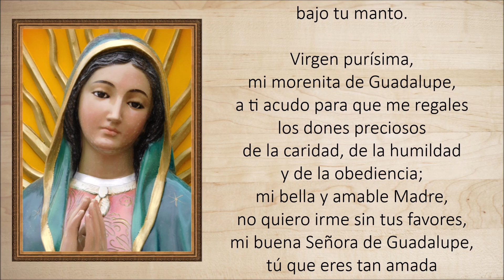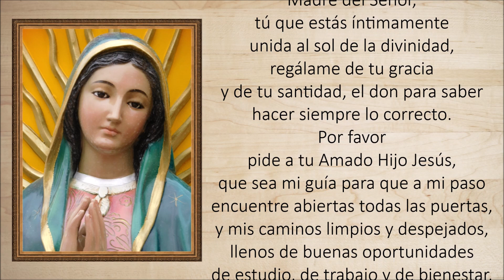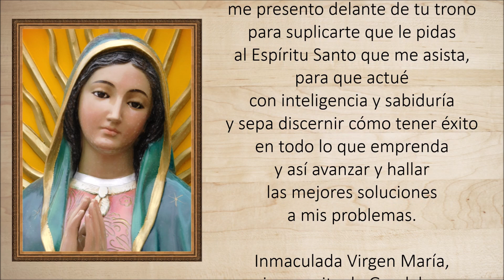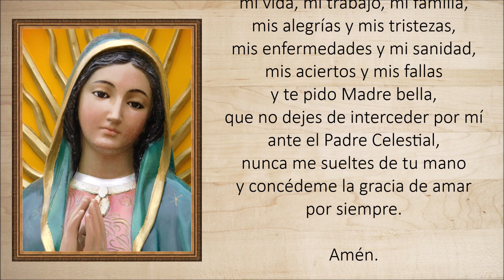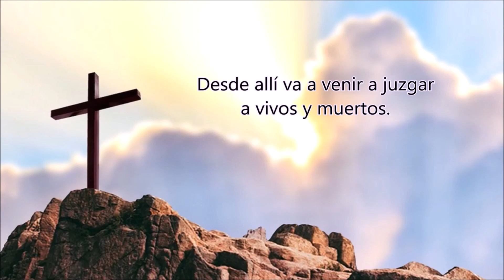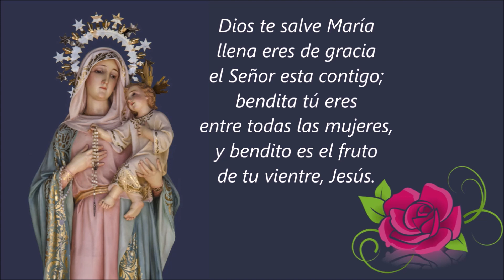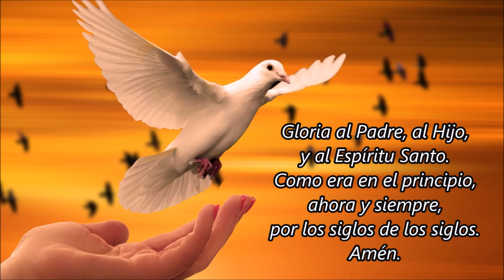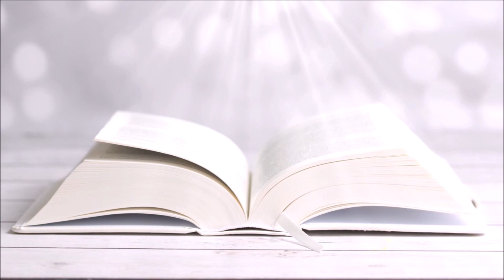ORACION A LA SANTISIMA REINA DE LOS CIELOS, MADRE MIA DE GUADALUPE!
Si Dios, te trajo hasta aqui, procura ser "tierra fertil" ante lo que EL quiera revelarte. DEJANOS TU LIKE, AYUDANOS A CRECER!

Y recuerda, ten FE... ese es el unico requisito que Dios te pide, para obrar milagros en tu vida.

¡Alabado sea Jesucristo y Maria Inmaculada!

Video: Creado y editado por "JOVENES OBLATOS DE MARIA INMACULADA" (canal de youtube.com) con windows movie maker.
Texto: ORACION A LA SANTISIMA REINA DE LOS CIELOS; MADRE MIA DE GUADALUPE.
Imagenes y videos: Pixabay.com.

ORACION A LA SANTISIMA VIRGEN DE GUADALUPE:

Santísima señora de Guadalupe,
Madre de Dios y Madre de la Iglesia,
Abogada nuestra, no dejes nunca
de mostrarnos tu clemencia y tu compasión
a todos los que solicitamos de tu amparo.
Reina de los Ángeles y de los hombres,
gracias te damos por abogar a favor nuestro,
gracias te damos también porque siempre
te has mostrado bondadosa y clemente
al escuchar nuestras oraciones y súplicas
que te dirigimos, para solicitar tu defensa.
De rodillas delante de ti, hoy te pedimos humildemente
que sigas mostrándonos tu amor y tu misericordia,
abriéndonos tus dulcísimos brazos
para acogernos y protegernos bajo tu manto.

Virgen purísima,
mi morenita de Guadalupe,
a ti acudo para que me regales
los dones preciosos de la caridad,
de la humildad y de la obediencia;
mi bella y amable Madre,
no quiero irme sin tus favores,
mi buena Señora de Guadalupe,
tú que eres tan amada de la Santísima Trinidad,
te pido que me ilumines
para actuar con diligencia y discernimiento.

Madrecita Bella,
madre del amor hermoso,
bendita y consagrada Madre del Señor,
tú que estás íntimamente unida al sol de la divinidad,
regálame de tu gracia y de tu santidad,
el don para hacer siempre lo correcto.
Por favor pide a tu Amado Hijo Jesús
que sea mi guía para que a mi paso
encuentre abiertas todas las puertas,
y mis caminos limpios y despejados,
llenos de buenas oportunidades
de estudio, de trabajo y de bienestar,
para que se concreten mis proyectos
y todo me salga bien, si es su voluntad.

Milagrosa y bendita Señora mía de Guadalupe,
Madre llena de virtudes,
me presento delante de tu trono
para suplicarte que le pidas al Espíritu Santo
que me asista, para que actué con inteligencia y sabiduría
y sepa discernir cómo tener éxito
en todo lo que emprenda
y así avanzar y hallar
las mejores soluciones a mis problemas.

Inmaculada Virgen María,
Tú que eres mi muy Amada Madre,
dame las fuerzas para seguir adelante,
dirígeme y regálame tu poderosa mediación
para que obtenga de Dios Padre,
lo que hoy con tanta fe solicito
en esta oración.

Hermosísima Madre,
mi corazón y mi alma te saludan,
siempre que te llame Madre Mia,
ven a socorrerme,
sobre todo en mis momentos de debilidad
y que tus manos generosas
no dejen de bendecirme
y tus ojos jamás dejen de mirarme
con piedad y misericordia.
Te pido virgencita prodigiosa,
que tu imagen inspiradora sea mi compañía
y a ejemplo tuyo pueda actuar con humildad
delante de Dios y de los hombres,
extiéndeme madrecita tus amorosos brazos
para que sean mi refugio seguro
en tiempos de tempestad.

Santísima Virgen María de Guadalupe,
llena de gracia, caridad y amor de Dios,
acompáñanos en nuestro caminar por la vida,
cuida delicadamente de nuestros pasos
y de nuestras acciones,
y cuando caigamos en tentación y te invoquemos,
no te olvides de nosotros y ven con prontitud para levantarnos,
pues grande es tu poder
para favorecer a los mortales.

Madrecita linda, te pido que ruegues a Dios
por nosotros tus hijos, y que Él nos conceda
un corazón tan puro y abnegado como el tuyo.
Yo de mi parte te ofrezco mi inmensa fidelidad y devoción a ti
y te prometo vivir eternamente en gratitud
por tus favores y también te prometo
amarte con más pasión cada día.
Hoy te consagro Madre mía, mi vida,
mi trabajo, mi familia,
mis alegrías y mis tristezas,
mis enfermedades y mi sanidad,
mis aciertos y mis fallas
y te pido Madre Bella,
que no dejes de interceder por mí
ante el Padre Celestial,
nunca me sueltes de tu mano
y concédeme la gracia de amar
por siempre.

Amén.